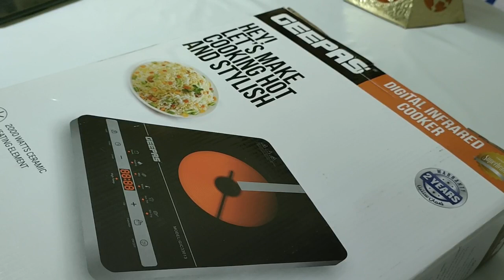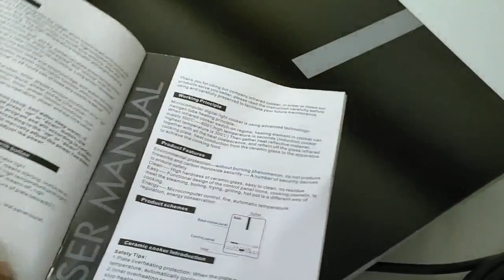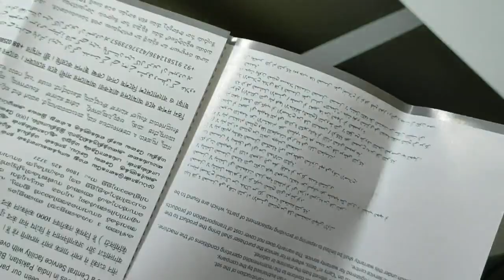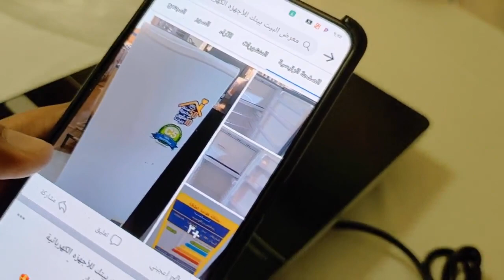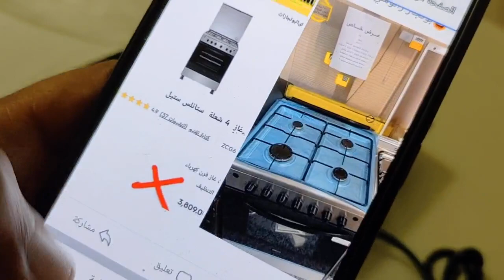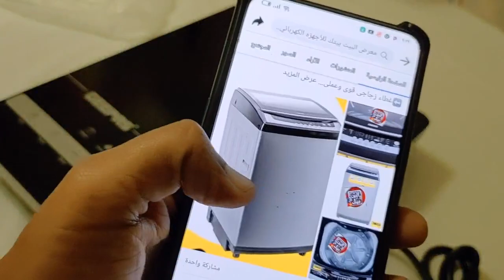سعر البوتجاز المسطح الكهربي أو السخان بسعر مغري جدا جدا 😱🤔🏃🏃🏃